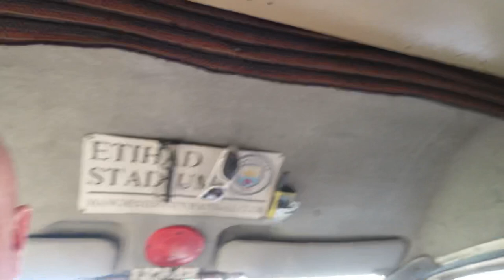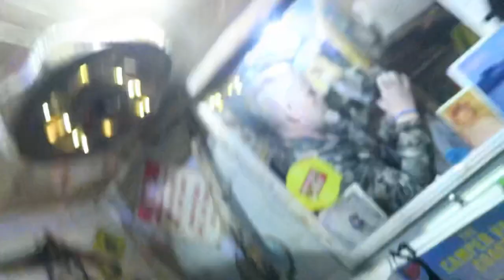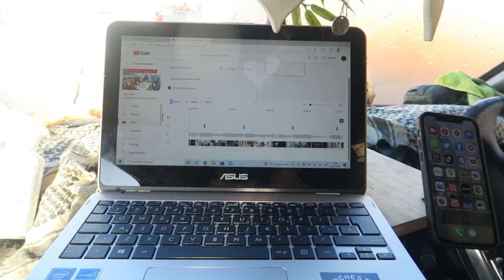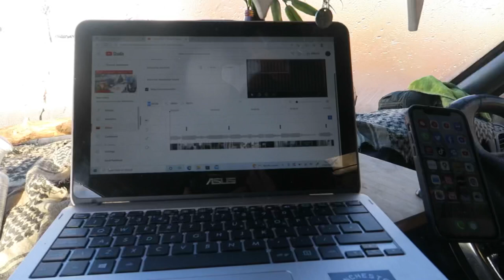I’m lazy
Into music by liqwyd
Another time

Moon.                             @CarlStorm

Youth.                            @iksonmusic485

Early hours.                  @iksonmusic485

Remember.                   @iksonmusic485

Rain.                              @iksonmusic485

As leaves fall.               @iksonmusic485

Last summer.               @iksonmusic485

Much love
Manchester vanlife